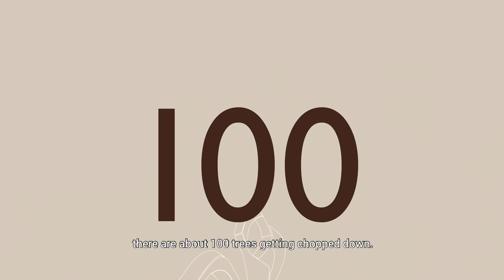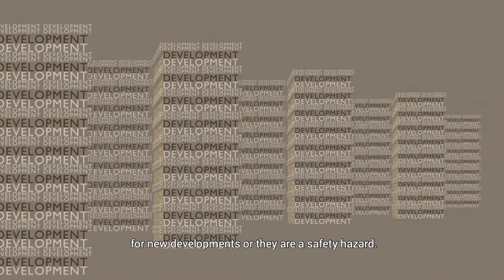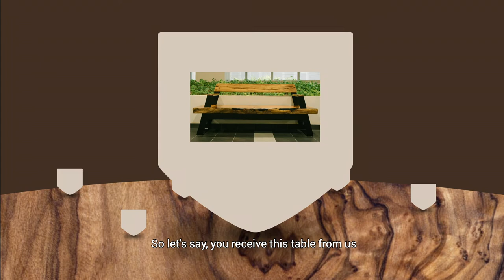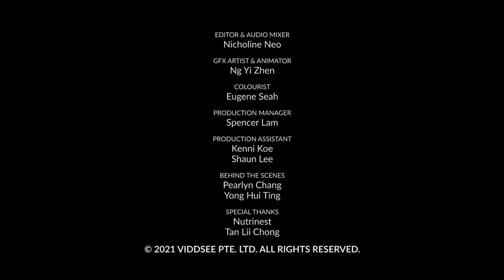Outside the Box, Episode 2: Ryan Yeo of Roger&Sons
He firmly believes in the company's push for excellence in product design and sustainability. And in that design process, he constantly thinks of how their furniture will fit the users, the environment and the space, all while telling a story. He is a second-gen business owner, together with two brothers, who took over the business from his dad who has passed on.